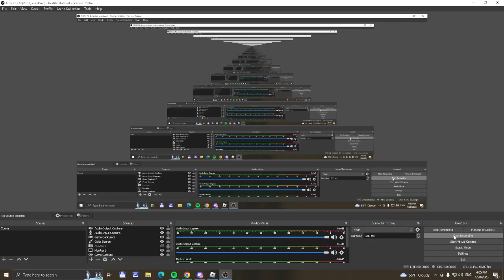5 FIRE TORNADO COMBO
FIREBALL TORNADO 5 TIMES